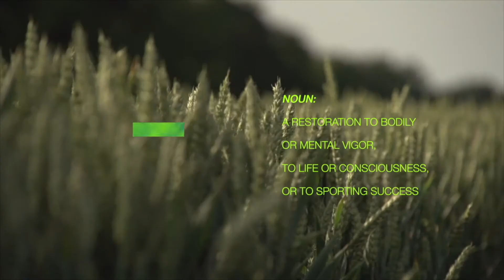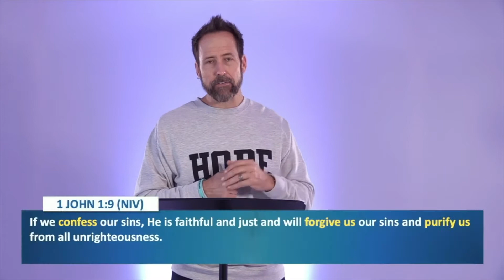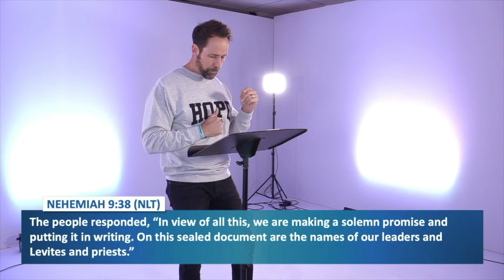Revival (Part 2) - Renewed in Worship | Oct 25 | Atmosphere Church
Revival – So many believers are praying for it, but what exactly is a revival and how does it happen? In this series, we will look at the second part of the Book Of Nehemiah and focus on the three conditions that helped fuel a revival of God for Nehemiah and Jerusalem.